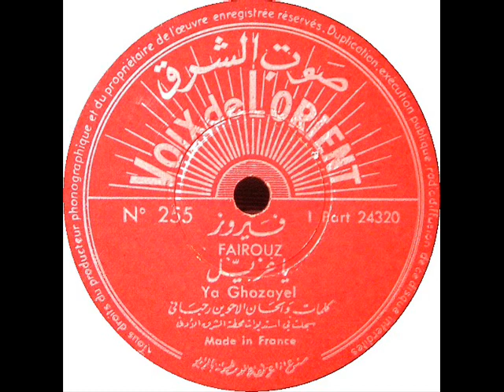Vintage Arabic Pop Music YA GHOZAYEL by Fairouz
A vintage Arabic pop music recording by Fairouz.

This record is almost too scratchy to listen to but hte music is fine and rare.  Enjoy!